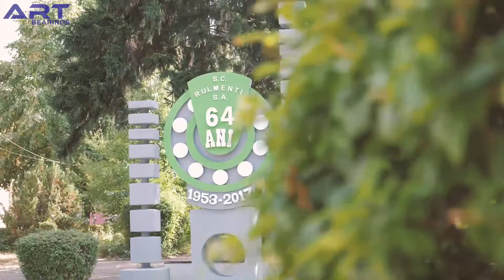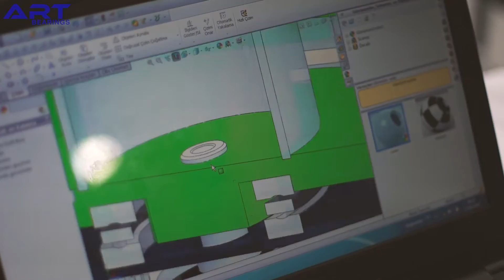Art Rulman - Tanıtım Filmi